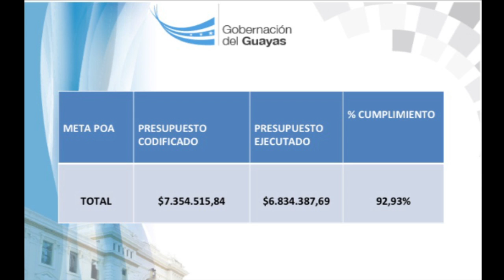Gobernador Panchana rindió cuentas de la gestión 2013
"Nuestro deber es servir a los mandantes extremadamente bien y extremadamente rápido", enfatizó el Gobernador del Guayas, Rolando Panchana Farra, durante el acto de rendición de cuentas de la gestión en 2013,  la misma que se ha venido desarrollando con base a tres ejes fundamentales: seguridad, movilidad y solidaridad.